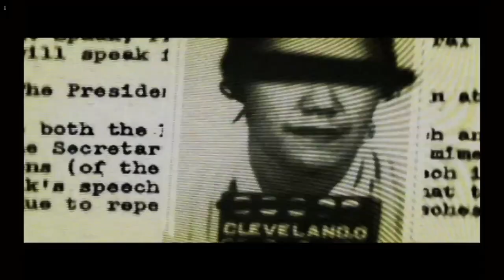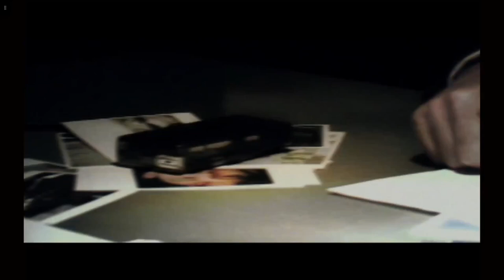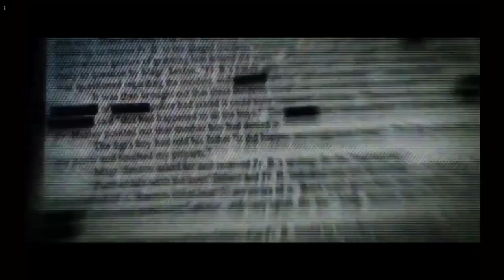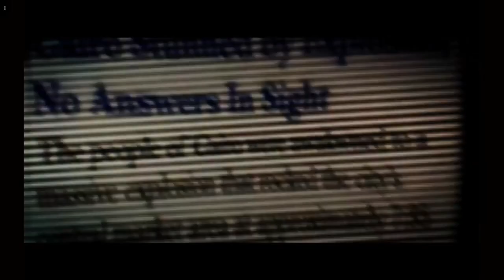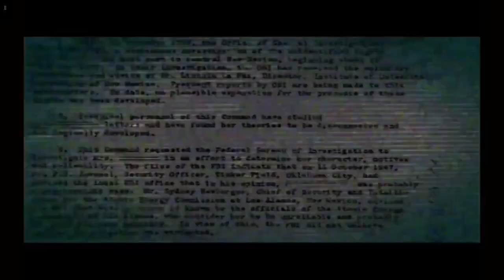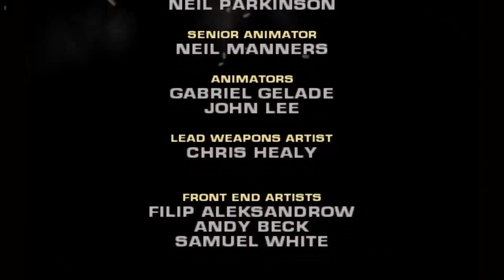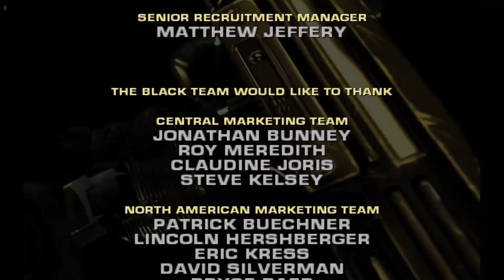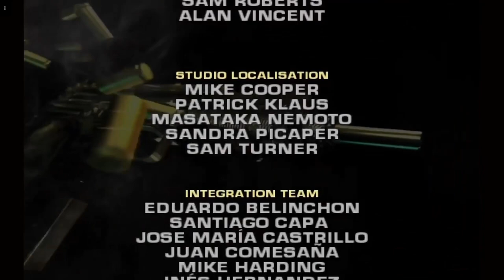Black walkthrough normal difficulty walkthrough by Tillbros gaming central,only the best will do.